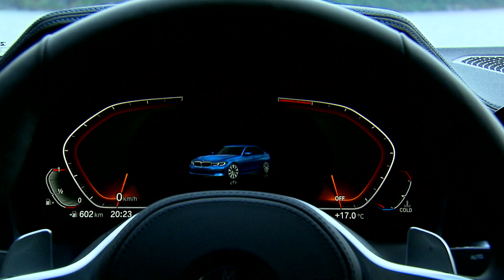חי מתערוכת פריס, במוו חושפת את הדור השביעי של הסדרה 3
איך עוקבים אחרי עולם הרכב של ערוץ הספורט חוץ מפייסבוק?
הנה כל האופציות שאתם מוזמנים להצטרף אליהן, במרחק קליק אחד:
מחכים לכם כל הזמן עם תוכן חדש ומעודכן, הצטרפו כבר עכשיו...